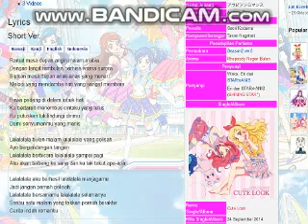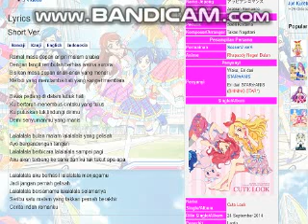aikatsu - arabian romance (indonesia ver n gameplay sound) (lryics)